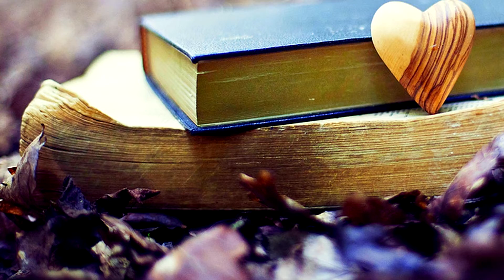Стихотворение "НЕЖНАЯ ОСЕНЬ БРОДИЛА ПО ЛЕСУ"/Ирина Самарина-Лабиринт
Данное видео носит творческий характер. Представляю вашему вниманию стихотворение Ирины Самариной-Лабиринт о любви в собственном прочтении. Однажды поэтесса выразила пожелание: "Хочется, чтобы стихи, написанные душой - читались тоже душой". Я старалась))).